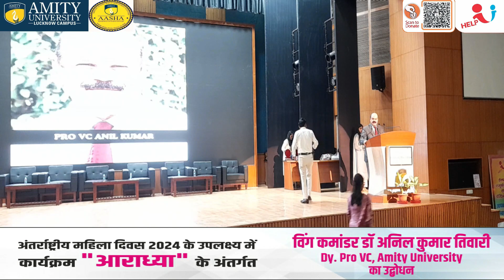अंतर्राष्ट्रीय महिला दिवस 2024 : आराध्या | डॉ. अनिल कुमार तिवारी, Dy. Pro. VC, एमिटी यूनिवर्सिटी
14 मार्च 2024, लखनऊ | एमिटी यूनिवर्सिटी लखनऊ के आशा क्लब व हेल्प यू एजुकेशनल एंड चैरिटेबल ट्रस्ट के संयुक्त तत्वावधान में अंतर्राष्ट्रीय महिला दिवस 2024 के उपलक्ष्य में "आराध्या" कार्यक्रम का आयोजन एमिटी यूनिवर्सिटी, लखनऊ कैंपस, मल्हौर मे हुआ | "आराध्या" कार्यक्रम के अंतर्गत महिला सम्मान, पैनल चर्चा, आत्मरक्षा प्रशिक्षण कार्यशाला आयोजित हुई | आराध्या कार्यक्रम का उद्देश्य महिला सशक्तिकरण, अधिकारों तथा महिला के जीवन मे आने वाली चुनौतियों को उजागर करना था | मुख्य अतिथि के रूप में श्रीमती बी. चंद्रकला (आई.ए.एस), सचिव, महिला कल्याण विभाग, उत्तर प्रदेश सरकार की गरिमापूर्ण उपस्थिति रही | कार्यक्रम का शुभारंभ दीप प्रज्वलन एवं गणेश वंदना से हुआ | मुख्य अतिथि, वूमेन अचीवर अवार्ड से सम्मानित समस्त महिला विभूतियों, पैनल चर्चा के विद्वान वक्तागण, महिला सम्मान चयन समिति के सदस्य, एमिटी यूनिवर्सिटी के उप कुलपति, डीन, स्वयंसेवकों आदि को प्रतीक चिन्न और प्रमाण पत्र प्रदान करके सम्मानित किया गया |

इस अवसर पर मुख्य अतिथि श्रीमती बी. चन्द्रकला ने कहा कि, “मैं आराध्या कार्यक्रम से बहुत प्रभावित हूं और मुझे जो सम्मान मिला है उसके लिए मैं बहुत आभारी हूं | मैं डॉ रूपल अग्रवाल को अपनी बहन समान मानते हुए अपना आभार व्यक्त करती हूं जिन्होंने मुझे इस कार्यक्रम मे आमंत्रित कर सहभागिता का अवसर दिया | आज हमारे बीच समाज के विभिन्न क्षेत्रों से महिला सशक्तिकरण की अभूतपूर्व मिसाल सशक्त महिलाएं उपस्थित है, जिन्होंने अपनी मेहनत और अथक प्रयासों से समाज में अपनी अलग पहचान बनाई है | आज उन सबको सम्मानित करना हम सबके लिए अत्यंत गर्व की बात है और मैं महिला सशक्तिकरण को समर्पित कार्यक्रम आराध्या का हिस्सा बनकर बहुत खुश हूँ | आज महिलाएं समाज में डबल रोल निभा रही है तथा घर के साथ-साथ अपने कार्य स्थल पर भी कामयाबी का परचम लहरा रही है | मैं आप सभी को हार्दिक बधाई देती हूँ तथा आप सभी के उज्जवल भविष्य की कामना करती हूँ |”

हेल्प यू एजुकेशनल एंड चैरिटेबल ट्रस्ट की न्यासी डॉ रूपल अग्रवाल ने कहा कि, “हेल्प यू एजुकेशनल एंड चैरिटेबल ट्रस्ट द्वारा महिला सशक्तिकरण हेतु समय-समय पर नुक्कड़ नाटकों, रैली, परिचर्चा, सम्मान समारोह का आयोजन किया जा रहा है |" यहाँ उपस्थित सभी नारी शक्ति से तथा जहां तक मेरी बात पहुंचे मैं आपको गारंटी देती हूँ कि जीवन मे कभी निराश मत होना चाहे कुछ भी हो जाए, हेल्प यू एजुकेशनल एंड चैरिटेबल ट्रस्ट हमेशा आपके साथ है | कभी भी कोई भी समस्या हो, एक बार बात कर लीजिएगा, हम मिलकर समाधान अवश्य निकाल लेंगे |

आराध्या कार्यक्रम में 30 सशक्त महिलाओं को उनके उत्कृष्ट और प्रेरणादायक कार्यों हेतु सम्मानित किया गया जिनमे डॉ. रिचा आर्य, डॉ.

कार्यक्रम के अंतर्गत पैनल परिचर्चा विषयक "Empowering Women: Breaking Barriers, Creating Opportunities" में डॉ. अनिल कुमार तिवारी, डॉ मनुका खन्ना, श्रीमती अनीता अग्रवाल, डॉ पियाली भट्टाचार्य, सी. ए. प्रियंका गर्ग, श्री प्रत्यूश श्रीवास्तव, सुश्री पंखुडी गिडवानी, डॉ रूपल अग्रवाल एवं प्रो. मंजू अग्रवाल ने भाग लिया | परिचर्चा में सभी ने अपने विचारों को व्यक्त किया जिसका सारांश था कि लैंगिक समानता की पहल माता-पिता को करनी होगी, महिलाओं को अपने अधिकार जानने होंगे और उन्हे मनवाने के लिए प्रयास करने होंगे, सशक्त महिलाओं को अन्य शोषित एवं वंचित महिलाओं को भी आगे बढ़ाना होगा तथा अपने कौशल में निरंतर वृद्धि करनी होगी तथा स्वस्थ रहने के साथ साथ जीवन को संतुलित भी करना होगा |

कार्यक्रम में 6 मेधावी छात्रों को Young Achiever's Award से पुरस्कृत किया गया जिसमें कार्तिक दुबे, संजना मिश्रा, श्रुति माथुर, अनम वकार , प्रेक्षी गर्ग तथा वेयाज नकवी शामिल है |

वूमेन अचीवर अवार्ड 2024 की चयन समिति सदस्य डॉ. सत्या सिंह, श्री विनय त्रिपाठी, श्री ए.के. जयसवाल, डॉ. प्राची श्रीवास्तव और डॉ. नेहा माथुर को भी प्रतीक चिन्ह एवं आभार पत्र से सम्मानित किया गया |